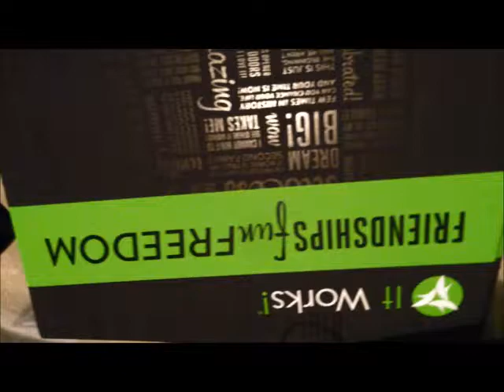Work at Home Mom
Hello! This video is just me being real! I love working at home and couldn't imagine doing anything else again! I get all my daily work at home stuff done in the morning so I have the whole day to spend with my kids! :)

If you want to learn more on working at home check out my blog post

Also if you want to check out my It Works website here is the

Kathryn Alexander